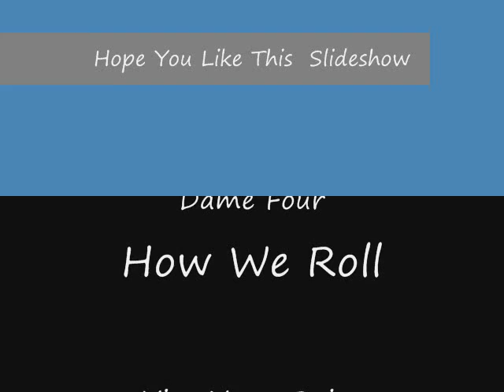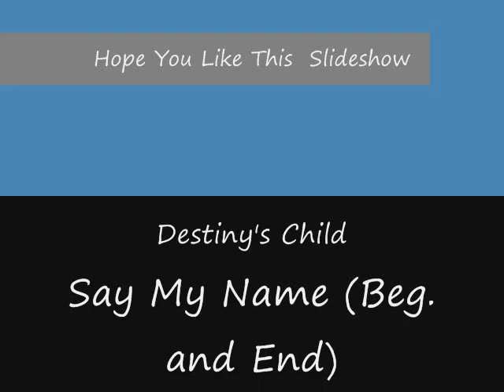This is my first slideshow with mixed music. If you don't like it, don't threaten me, i'll do better next time!